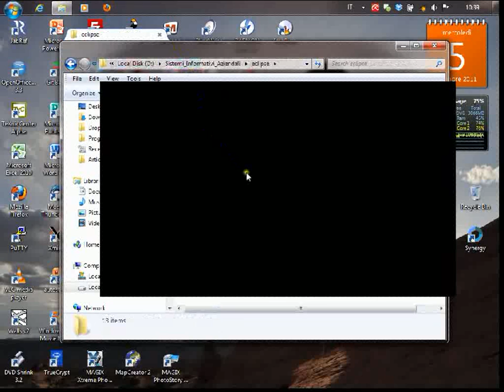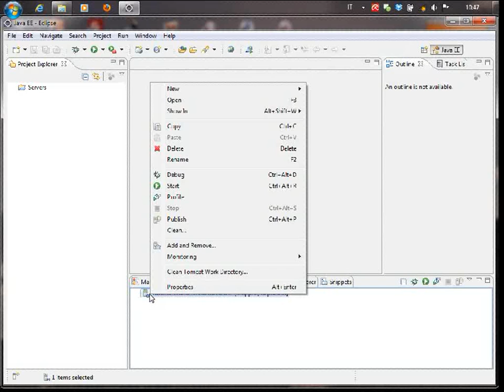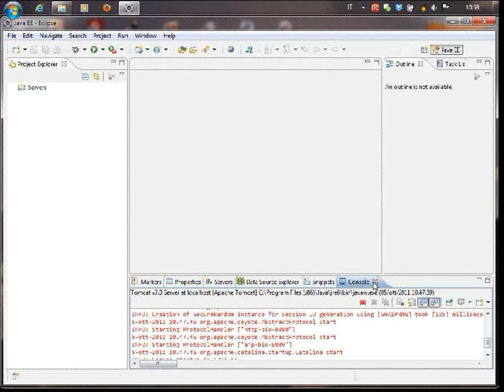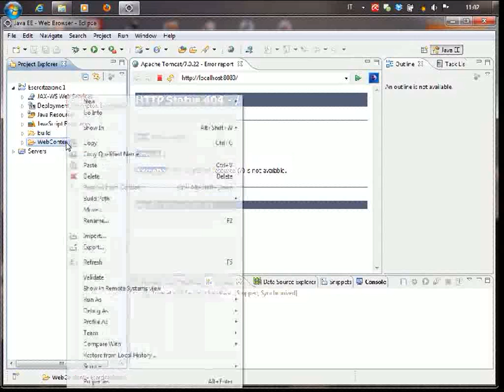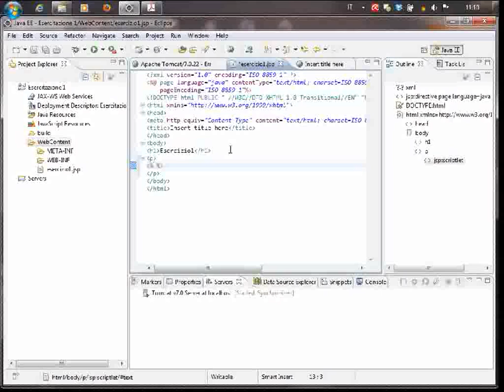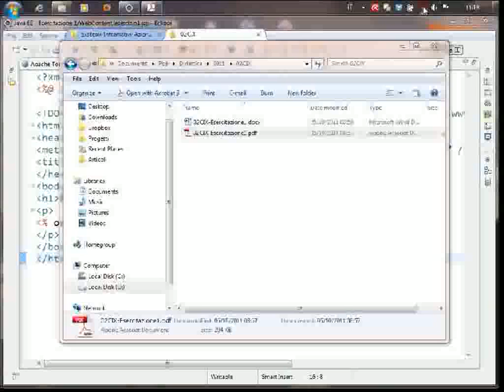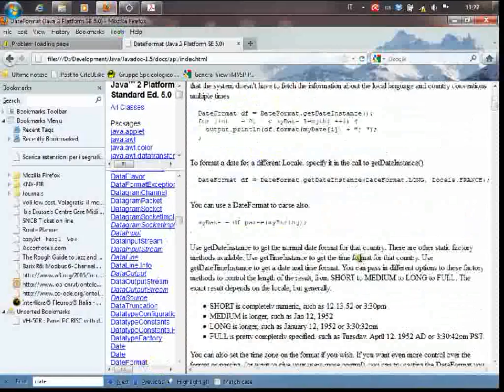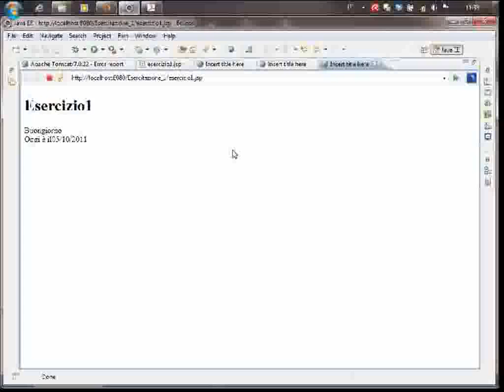Sistemi Informativi Aziendali (02CIX) - esercitazione n. 01 del 05/10/2011